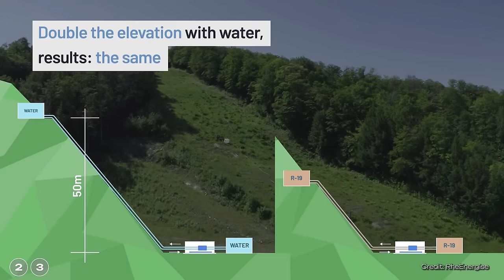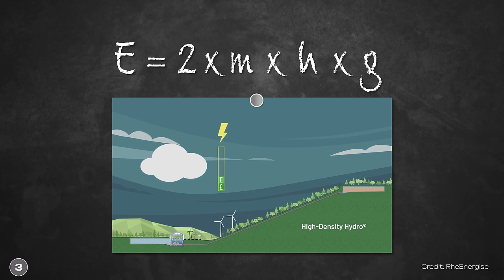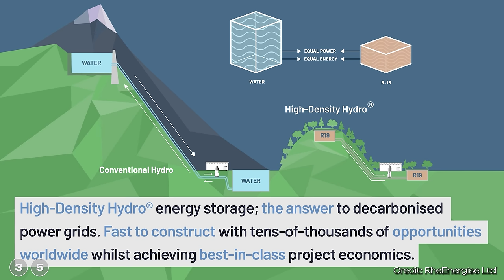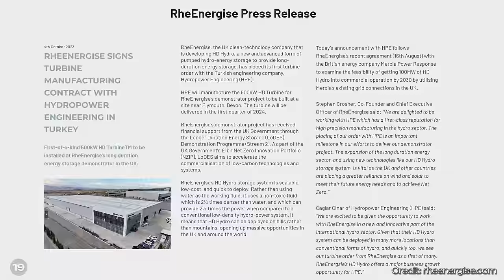High-Tech-Flüssigkeit: Doppelte Effizienz bei Pumpspeicherkraftwerken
Ein Unternehmen aus London will mit einer neuen Erfindung Pumpspeicherwerke revolutionieren. Pumpspeicherwerke werden schon lange eingesetzt, um überschüssige Energie zu speichern und bei Bedarf wieder bereitzustellen. Das Problem ist nur, dass sie für die Wassermassen eine riesige Fläche benötigen und wir deswegen nicht mehr super viele davon bauen können. Genau das will das StartUp RhEnergise mit ihrer neuartigen Flüssigkeit „R-19“ ändern. Damit soll die benötigte Fläche um die Hälfte reduziert werden. Was das für eine Flüssigkeit ist, wie sie die Kraftwerke effizienter machen soll und ob das Ganze bald in der Praxis eingesetzt wird, darum geht es jetzt. Und damit Willkommen bei Breaking Lab, Jacob hier. Los geht’s.

Dieses Video ist in meinem Breaking Lab-Team entstanden. Verantwortlich aus der Redaktion: Carlotta Mevert, Johannes Polotzek, Jacob Beautemps; Editing: Sören Rensch, Neo Sanjuan Thiele, Aron Kamenz

Quellen